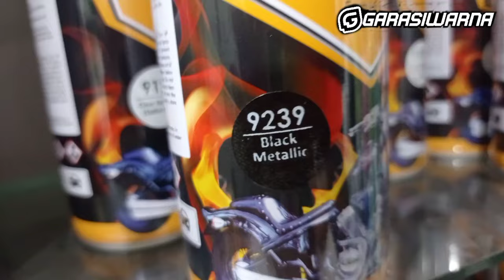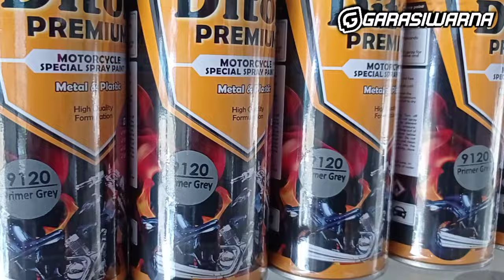Ngecat ala merah doff Honda PCX? ini solusinya | Stylish Redmatt H9281* Diton Premium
Buat temen2 daerah Karawang & sekitarnya yang mau repaint di Garasiwarna, silahkan datang langsung. alamatnya bisa cek maps ini 👇
Garasiwarna

buat temen2 yg diluar karawang kalo mau order diton premiumnya bisa wa aja ke nomor yg tertera diatas. kirim2 hanya untuk ke seluruh pulau jawa ya.

Barakallahu fiikum